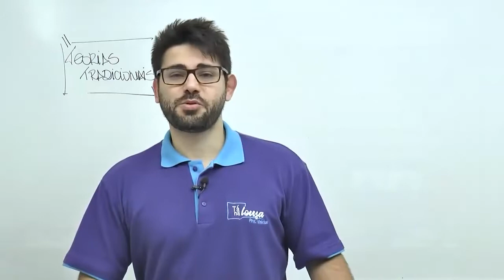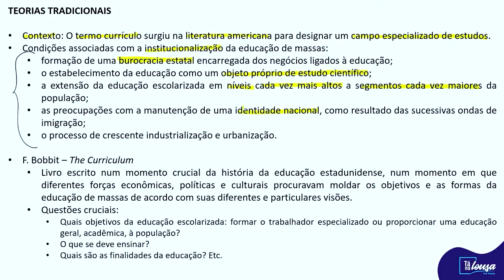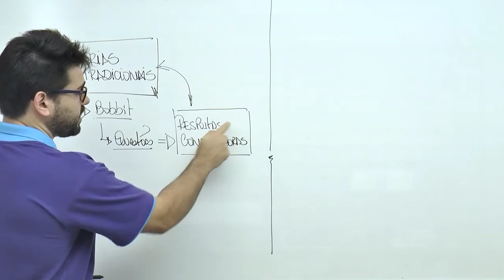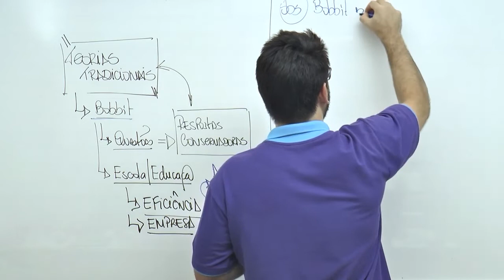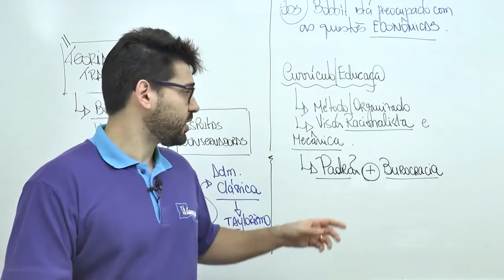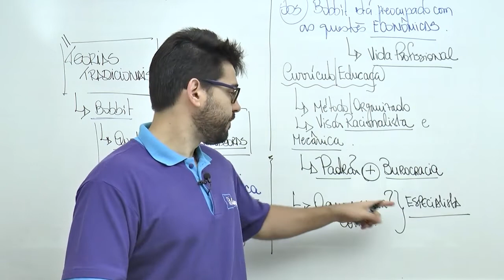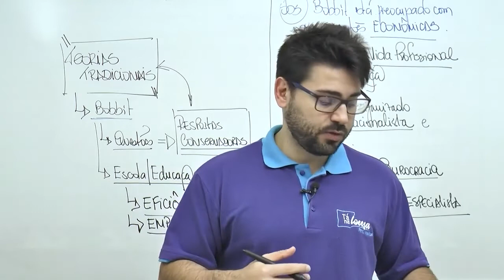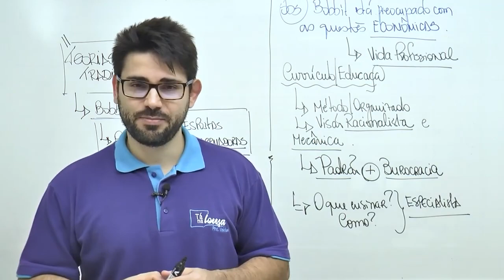TEORIAS DO CURRÍCULO | PARTE II